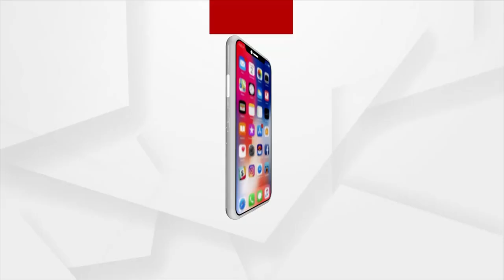PM Awas Yojana Scheme Has Become Dream For Beneficiaries In Mayurbhanj